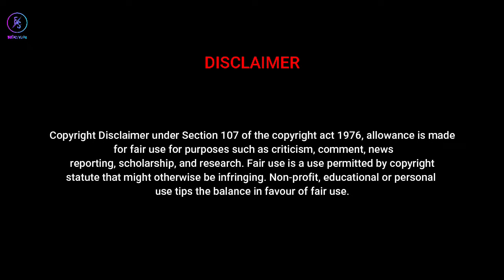Bloody Mary X Dia Dia Extended l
So here is a mix on recently released song Bloody Mary from Wednesday and Dia Dia Dole from Avan Ivan. Hope you guys liked it !!

2.1, 3.1, 4.1, 5.1 Music system [Dolby Atmos] also recommended

Mixing - Hari Sanker
Video editor - Hari Sanker
Sound Cloud 💭 Link - [N/A] Not Available
Original Song Credits [Bloody Mary]
Track: Bloody Mary
Singers: Lady Gaga
Lyrics: Lady Gaga, Fernando Gariba, DJ White Shadow

Original Song Credits [Di Dia Dole]
Track: Dia Dia Dole
Singers: Yuvan Shankar Raja, Suchitra
Lyrics: Yuvan Shankar Raja